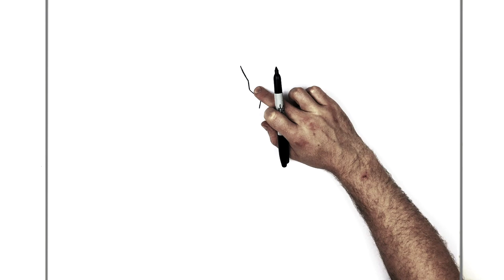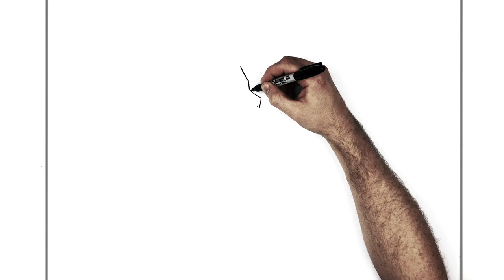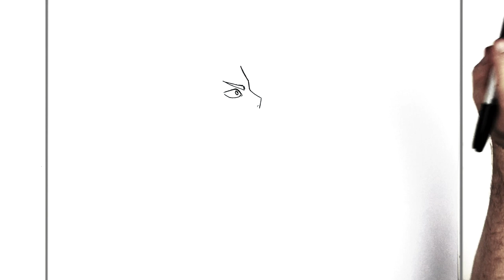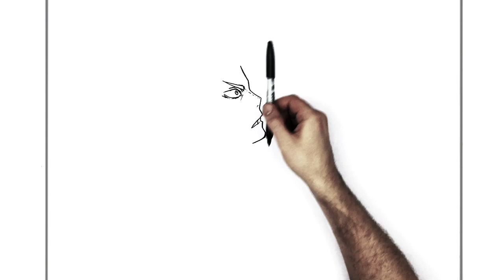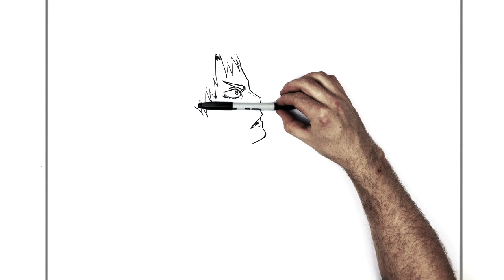How To Draw Ushijima (Spike) | Step By Step | Haikyuu!!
Learn How To Draw Ushijima (Spike)  Step By Step From Haikyuu!!